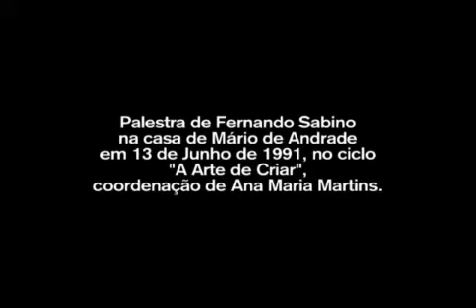CARTAS DE CLARICE LISPECTOR E FERNANDO SABINO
Sua amizade com clarice atravessou quatro décadas. manteve uma longa
correspondência com ela, abrangendo o período de 1946 a 1969 (cf. cartas perto
do coração. rio de janeiro: record, 2001). foi seu editor nas editoras sabiá e do
autor, onde publicou:
a legião estrangeira (1964), a paixão segundo g.h. (1964), a mulher que matou os
peixes (1968), uma aprendizagem ou o livro dos prazeres (1969) e felicidade
clandestina (1971).